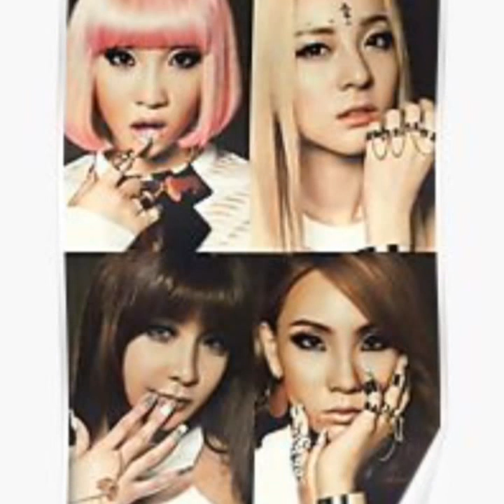Are You Ready 2020 with 2ne1! 11yearswith2ne1 (Park Bom, Minzy, Sandara Park & CL)